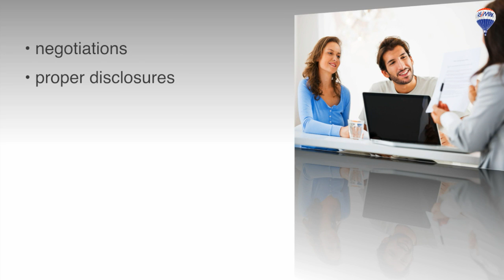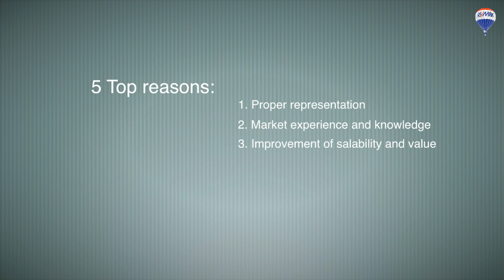Top 5 Reasons to hire a RE/MAX Agent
Are you fit to sell? Here are the Top 5 Reasons to hire a RE/MAX Agent when selling your home. Choose wisely. Choose RE/MAX.